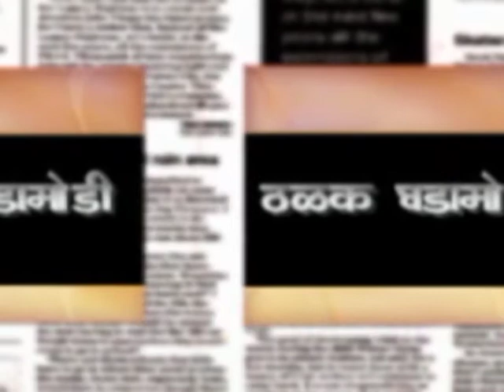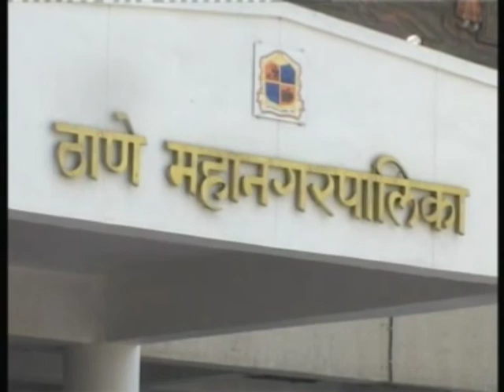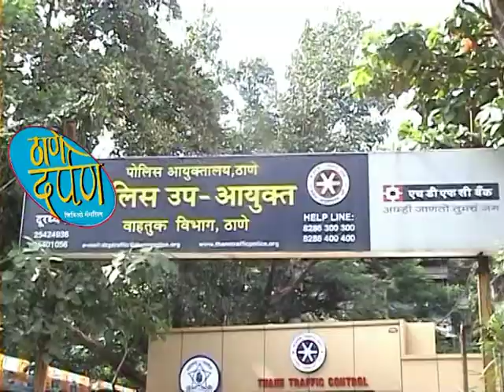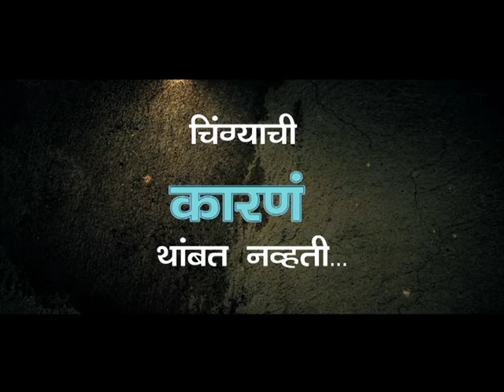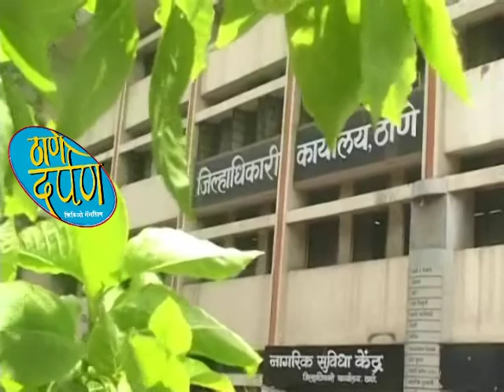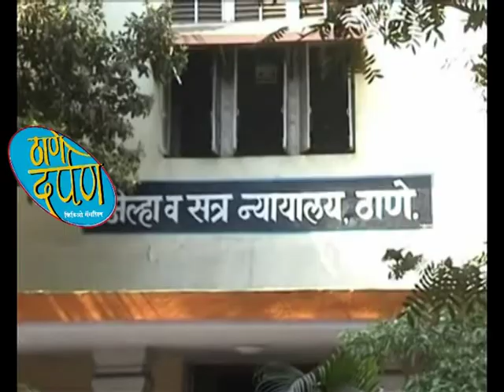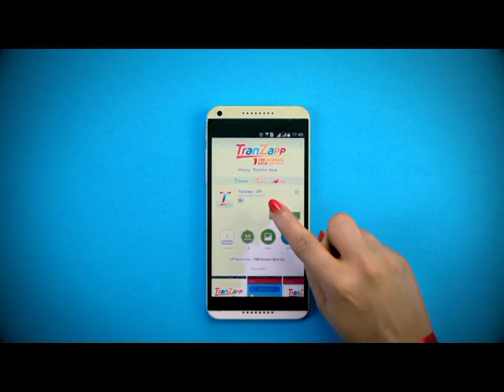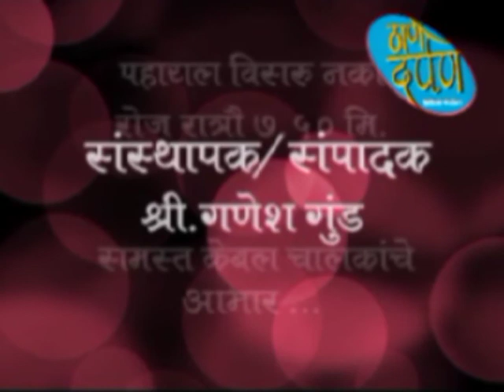thane darpan episode 28.08.2017